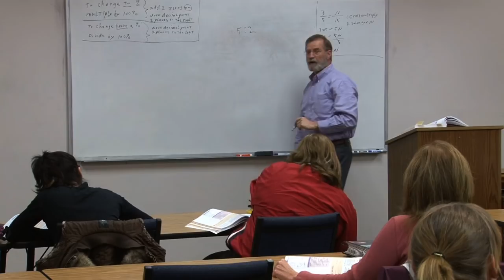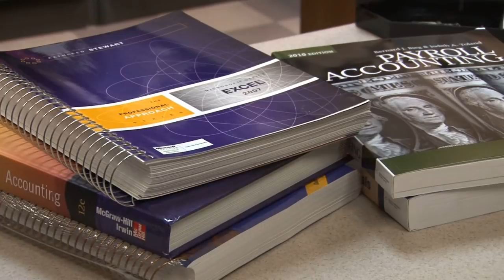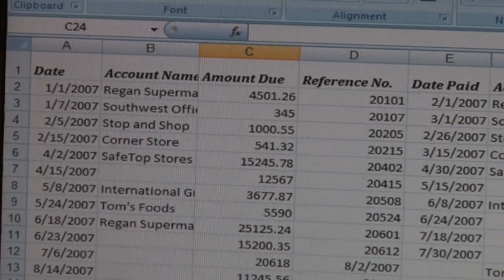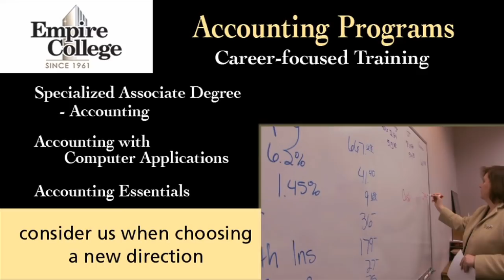Empire College Accounting Programs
Empire College accounting programs are personalized and career-focused with an emphasis on certification in Excel, QuickBooks, payroll, and bookkeeping. Through the comprehensive accounting curricula, students can develop the specific tools they need to reach their career goals.